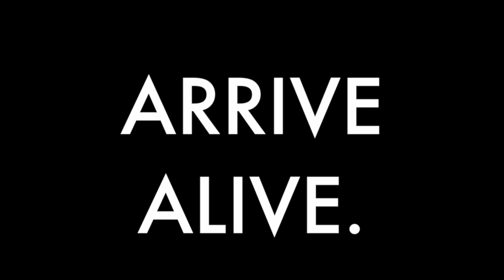02 Winter Haven Senior "Arrive Alive"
Wear your seatbelt